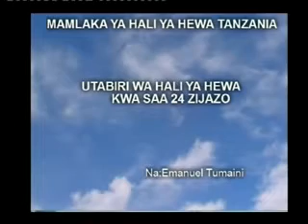Tanzania weather forecast 22 03 2015